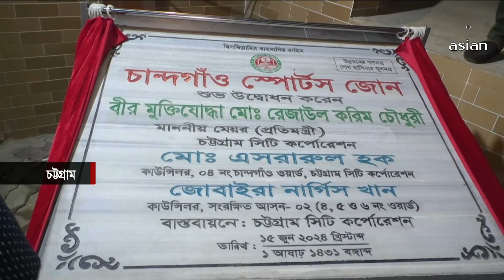Daily News Bulletin | 6:00 PM | 18 June 2024 | Asian News